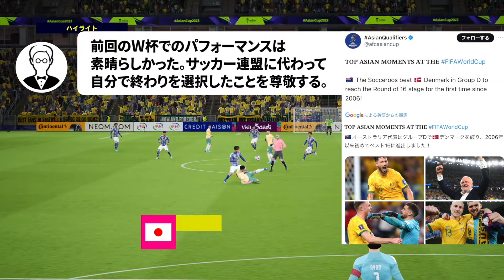【アジアの反応】5位のオーストラリア代表監督が電撃辞任で絶望！調子に乗ってしまったインドネシアと慰める中国代表サポーター！【サッカー日本代表/ハイライト/海外の反応】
W杯最終予選のライバルであるオーストラリア代表監督のグラハム・アーノルドさんが辞任を表明しました！
2018年からオーストラリアの代表監督としてトップクラスの成績を収めていましたが、2024年はアジアカップとW杯最終予選で批判が多く集まっており電撃辞任となりました！
後任は元サンフレッチェ広島のポポヴィッチさん(51歳)が最有力候補ですが、FC東京のクラモフスキー監督(45歳)さんもリストに含まれているそうです。

‹動画の目次›
0:00 最終予選で苦戦するオーストラリア代表
0:33 オーストラリア人の反応
4:54 インドネシア人の反応
6:20 中国人の反応

【W杯アジア最終予選、本番直前】
◆最終予選進出の中国代表サポーターがシンガポールのGKを崇めてしまう！

【9月シリーズ (中国・バーレーン代表)】

【最新のアジア最終予選・情報】

◆5位のオーストラリア代表監督が電撃辞任！慰める中国代表サポーター！

【PR書籍】
◆遠藤貴「代理人は眠らない。世界への路を開くサッカー代理人の流儀」
　→ リヴァプールへの移籍を導いた遠藤航の代理人による交渉術！

◆遠藤航「デュエル - 世界に勝つために最適解を探し続けろ」
　→ なぜ遠藤航はこれまで不可能だと思ったことを可能にできたのか？

◆遠藤航「楽しいから強くなれる プロサッカー選手になるために僕が大切にしてきたこと」
　→ デュエル王に輝いた遠藤航が明かす、当たり負けしない思考！